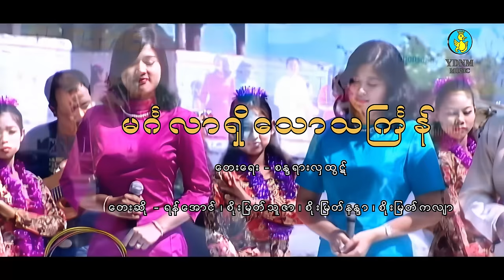မင်္ဂလာရှိသောသင်္ကြန် - ရန်အောင်၊စိုးမြတ်သူဇာ၊စိုးမြတ်နန္ဒာ၊စိုးမြတ်ကလျော(Official MV) (4K)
Enhance to Video Best Quality and Remastered Audio Quality!

Song Name - Mingalar Shi Thaw Thingyan | မင်္ဂလာရှိသောင်္ကြန်
Artist            - Yan Aung, Soe Myat Thu Zar, Soe Myat Nandar, Soe Myat Kalayar
Composer   - Sandayar Hla Htut

အားေပးနားစဥ္မႈကိုအထူးေက်းဇူးတင္ပါတယ္။